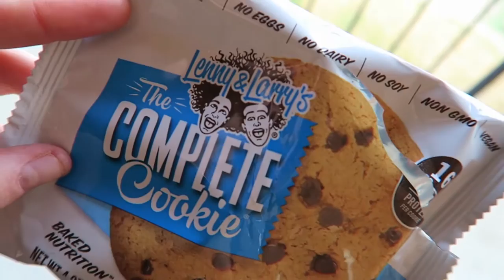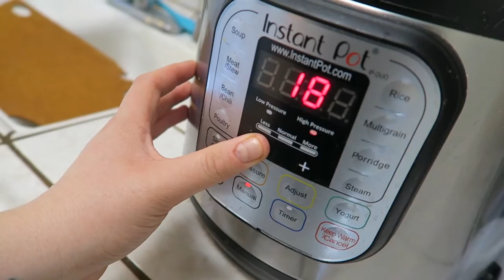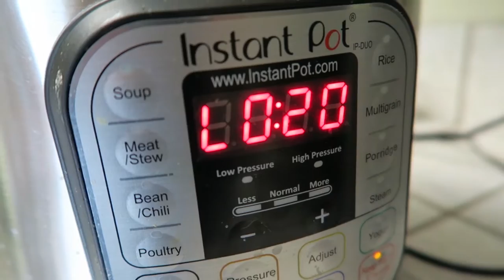WHAT I ATE- VEGAN